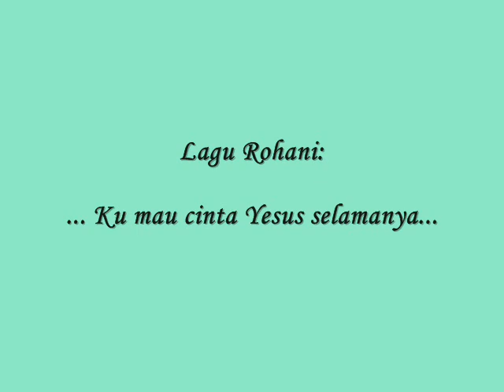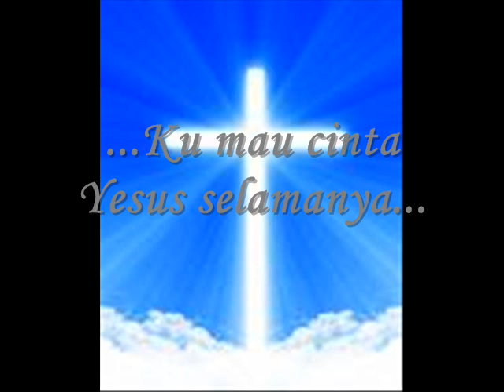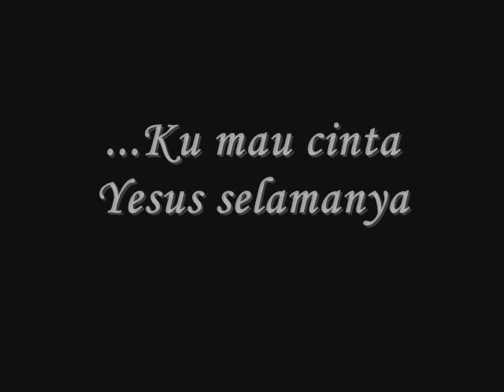Cinta Jesus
movie made by Tasmunah Van der Valk - Haumahu